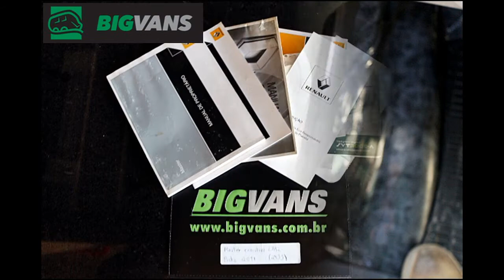BIGVANS - MASTER L3H2 EXECUTIVA EUROLAF 2011 PRATA (2435)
MASTER L3H2 EXECUTIVA EUROLAF 2011 PRATA (2435)

16 LUGARES POLTRONAS EUROLAF,

AR CONDICIONADO DUPLO, DIANTEIRO E TRASEIRO COM DUTO CENTRAL,

INSUFILM,

RETROVISORES ELETRICOS, TRAVAS ELETRICAS, VIDROS ELETRICOS,

ALARME COM ACIONAMENTO NA CHAVE,

PORTA PACOTES,

LOJA MODERNA E CONFORTÁVEL PARA MELHOR ANTENDIMENTO
LIGUE JÁ !!! E FALE AGORA MESMO

ENTRE EM CONTATO COM NOSSOS CONSULTORES PELO WHATSAPP
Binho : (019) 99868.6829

 Localização :
RUA WALDOMIRO ARANHA NETO , 33
JD. HELENA - AMERICANA / SP
ENTRADA PRINCIPAL DE AMERICANA /SP. PELA RODOVIA ANHANGUERA
(SAIDA km 125 DA RODOVIA ANHANGUERA)